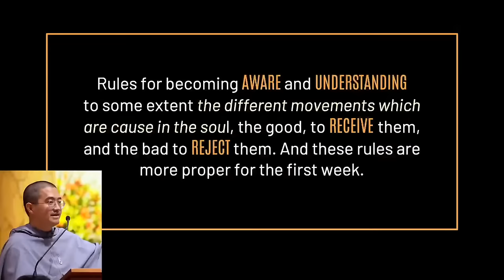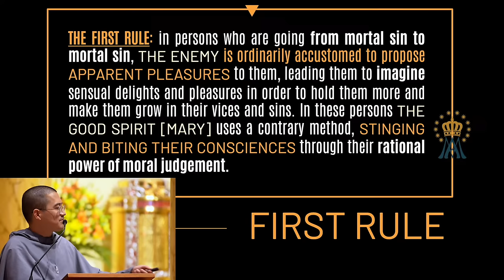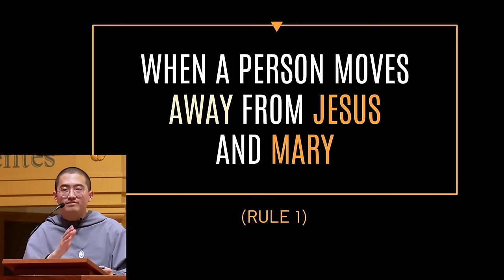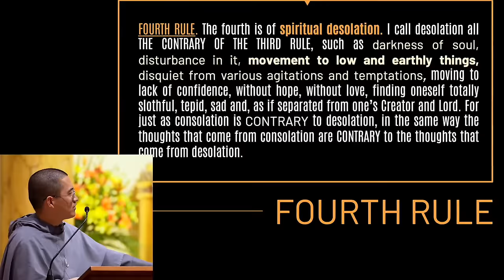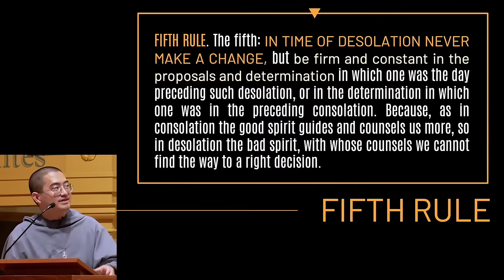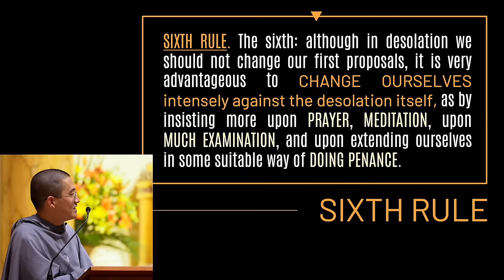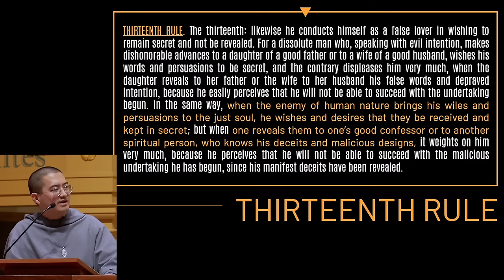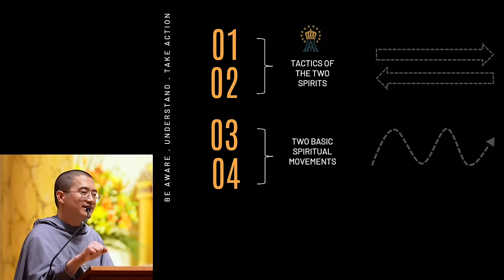Ignatian Discernment w/ Mary